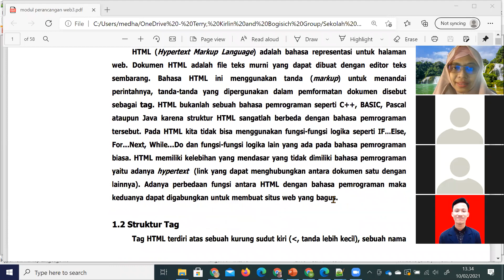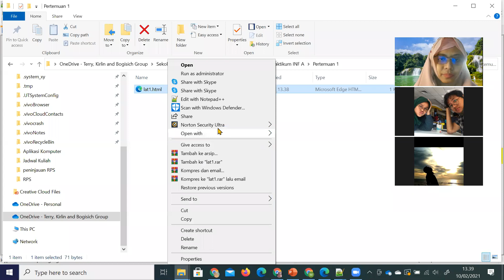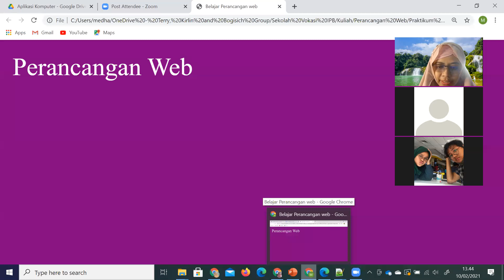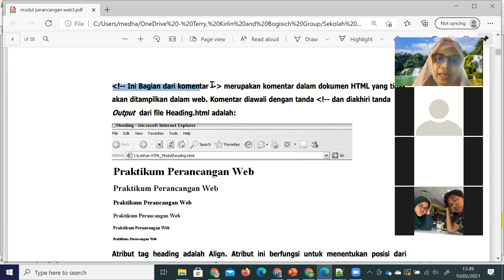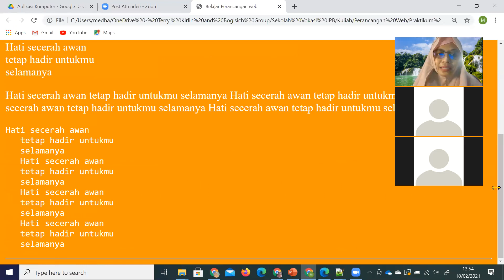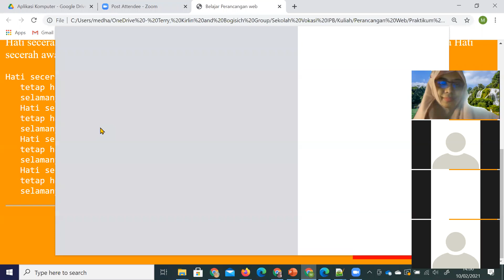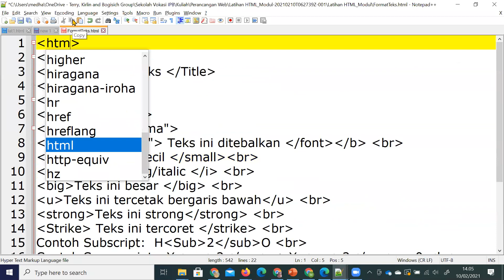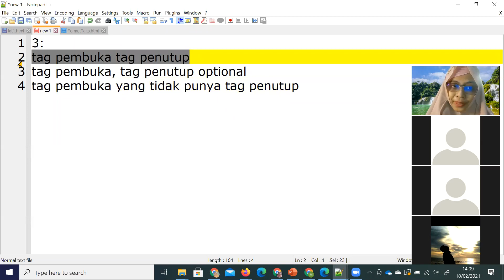Tag HTML: Pengenalan Bahasa HTML, tag dasar, format teks